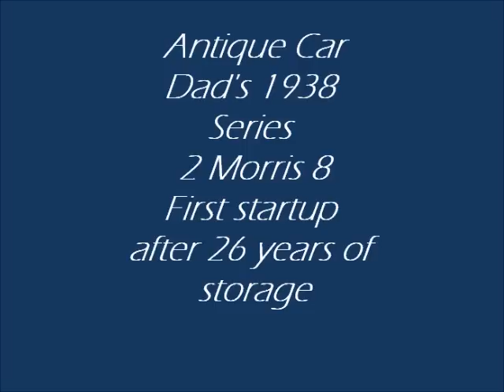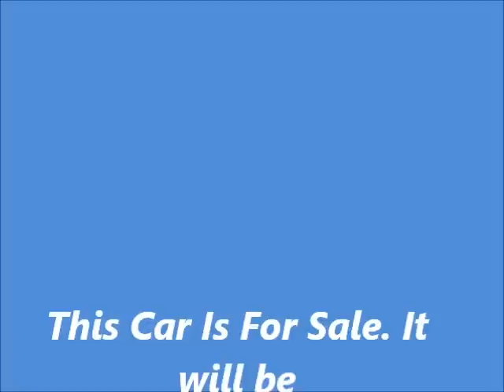Antique Car Jay's 1938 Morris 8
Antique Car